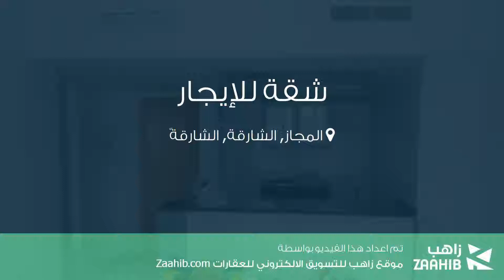شقة للإيجار في المجاز, الشارقة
تفاصيل العرض:-

رقم: 4059598

ميزات:-

1 الغرف, 1 عدد دورات المياه, 1 سعة مرآب السيارات, مسبح, تكييف مركزي